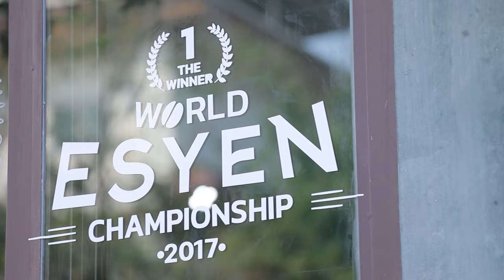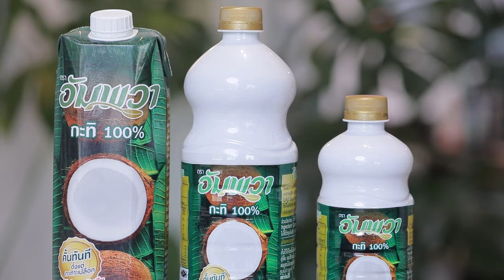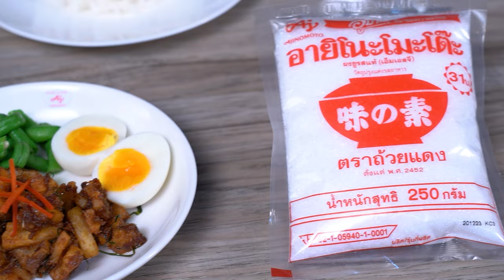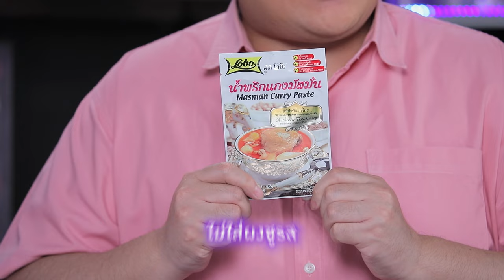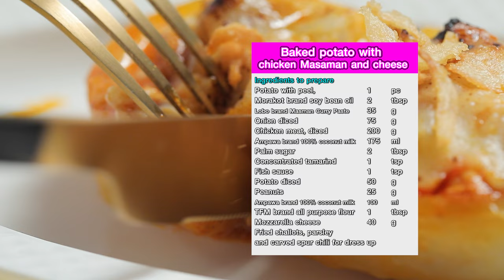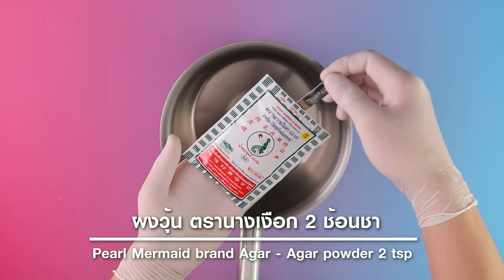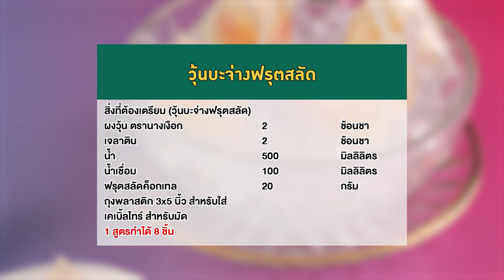อาจารย์ยิ่งศักดิ์ มัสมั่นไก่มันฝรั่งอบชีส | ขนมคลูฟฟิ่น | Ep.353 [FULL] | คุกกิ้งกูรู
รายการที่รู้ลึก รู้จริง เพราะเราเป็นกูรูในเรื่องของการทำอาหาร คุณผู้ชมจะได้ไอเดียในการทำอาหารอย่างมากมายไม่รู้จบ เราจะรังสรรค์เมนูเดิมๆ ให้กลายเป็นเมนูใหม่ ไม่น่าเบื่อ ซ้ำซากจำเจ ติดตามรายการ Cooking Guru ได้ทุกวันอังคาร เวลา 14.45 น.

▲Line @yingsakfood